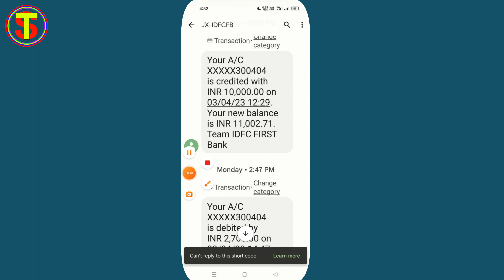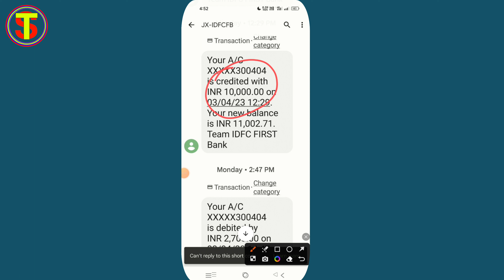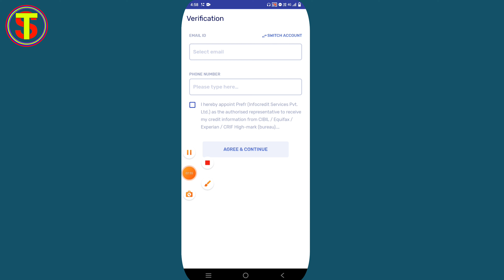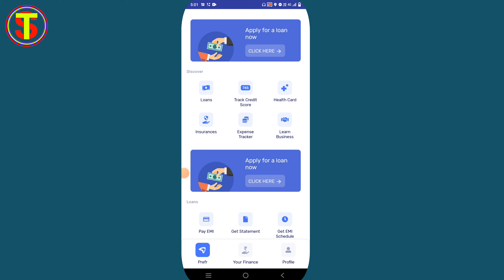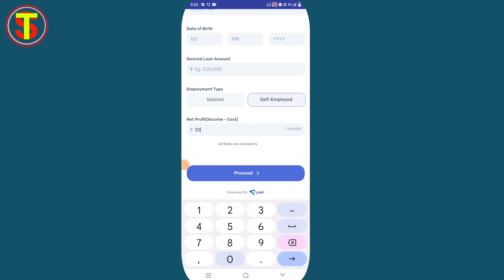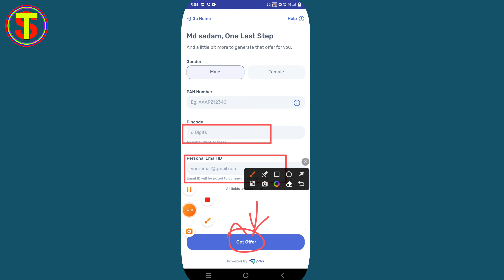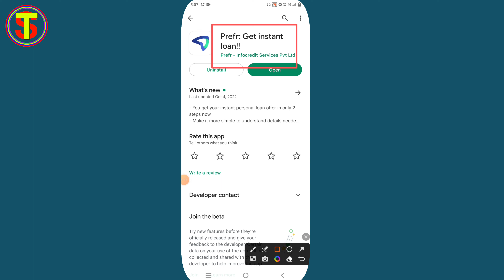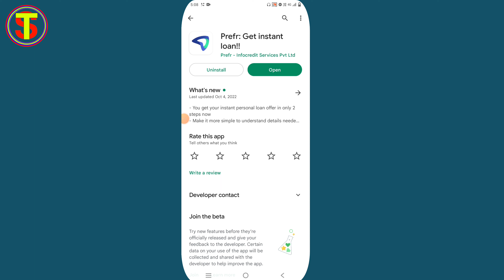Instant Loan Without Documents | Loan App | Personal Loan App | Easy Loan Without Documents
new best loan app today
without incomproof loan app
without salary slip loan app
30000 loan without income proof
emergency loan app
instant loan
without pan card loan app
loan app without income proof
urgent cash loan app
20000 loan on aadhar card
O interest loan app
100 loan approval app
free loan apply online
how to get instant loan online
how to get loan online
bina document ke loan kaise le
emergency loan needed today
lon
paperless loan approval
personal loan without income proof
20000 ka loan kaise le
how to get loan without pan card
no bank statement personal loan
easy loan personal loan online
how to get 20000 loan instantly
loan app without cibil score
without credit score loan app
5 minute loan approval
arjent personal loan
free loan app
loan lene ke liye best app kaun sa hai
star gyan
turant loan kaise le
instant prashn loan app today new
new best loan app without in comprom

instant personal loan app new best loan app loan Kaise Le loan Kaise liya Jata Hai loan Kaise apply Karen emergency loan Kaise Le Aadhar Card loan Kaise Le without income proof loan Kaise Le without salary slip